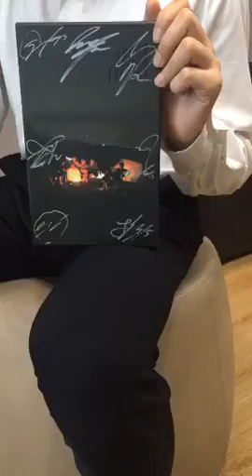[ENG SUB] BTS 방탄소년단 Guerilla Periscope #3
Sorry this is late~